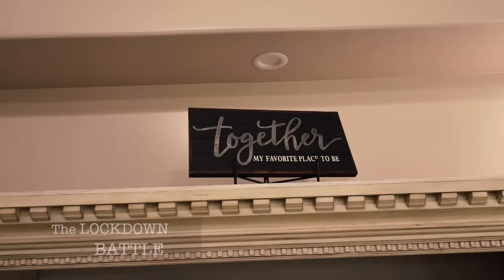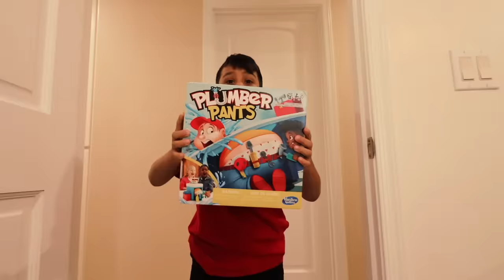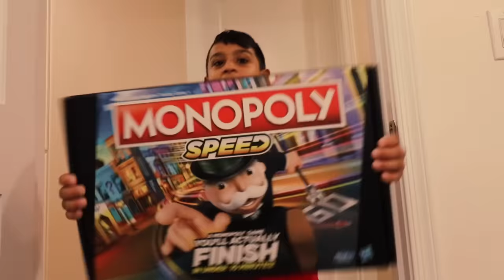CRAZY QUARANTINE NERF BATTLE | D&D SQUAD BATTLES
We are under Self Isolation, Quarantine, Lockdown or whatever you want to call it for the next 2 weeks and it's hard to stay busy and entertained. But Deion has a way to make things fun and exciting by starting a Nerf Battle with Damian.